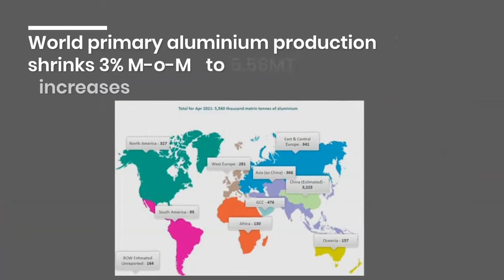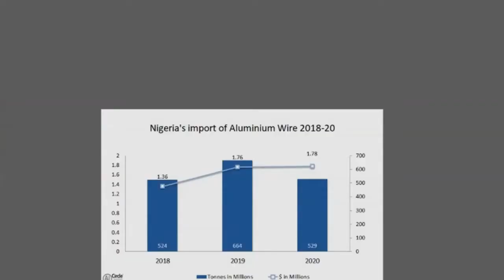AlCircle News Recap for 21 May 2021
🟢Read News details:👇

Alumina price in China climbs by RMB 24/t; Aluminium alloy (ADC12) price stands lower at RMB 19150/t

Alcoa Corporation gets grant for potential use of renewable energy in alumina refining

LME aluminium price inched down by $10.50/t to close at $2392/t; SHFE fell for the third day in a row to $2893/t

Copper might face serious competition from aluminium, over price rise issue: Wood Mackenzie

Primary aluminium inventories in China extend decline to 1.02 MT as purchase increases on price plunge

Hydro signs MoU with Everfuel for renewable energy-based hydrogen

World primary aluminium production shrinks 3% M-o-M to 5.56MT in April but increases 5% over the year

Rusal, Granges sign cooperation agreement on development of aluminium alloys for automotive applications

Vedanta reduces its aluminium wire rod & billet prices by over 2% with effect from May 20

HAI commissions new filter system at Ranshofen casting plant

China’s aluminium billet inventories shrink 15.8% to stand below 100,000 tonnes this week: SMM

Hindalco’s aluminium wire rod and billets prices experience further cut of INR3500/t on May 20

France: Alvance wheels future remains gloomy, CGT metallurgy unions in Indre to demonstrate on May 22

Nigeria’s import of aluminium wire during 2018-20 remains unsteady, expenditure rises